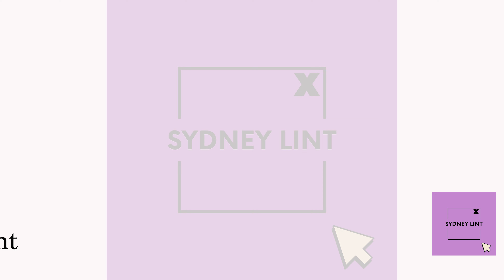Thanksgiving Q and A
Wanted to answer some fun Thanksgiving themed questions for you guys! I hope everyone has a super fun and yummy Thanksgiving! See you next Thursday!